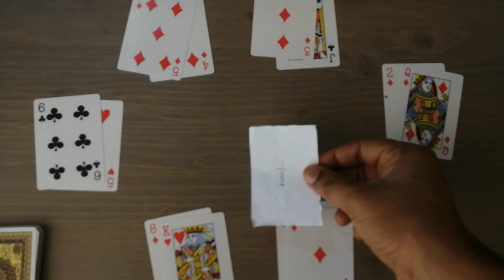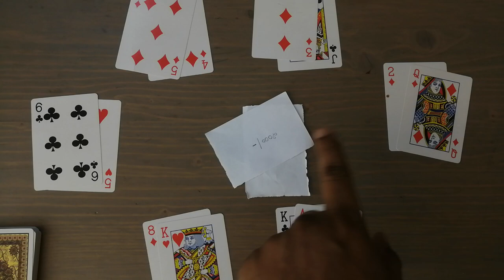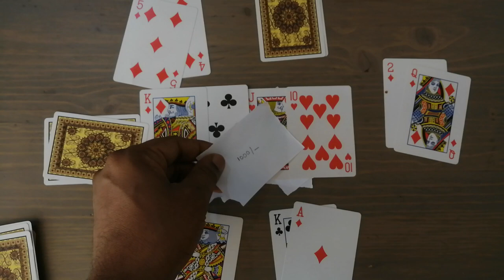how to play poker malayalam/card game poker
how to play poker malayalam
So I'm really grateful to them. If I've used any other's content then i will definitely credit him. Still you've something to say?